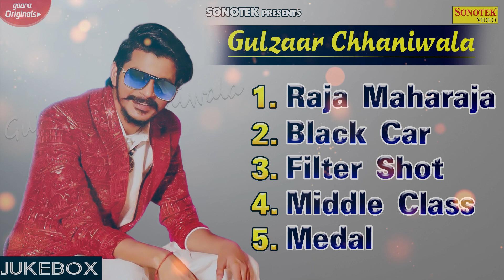Gulzaar Chhaniwala | Gulzaar Hits Songs | Gulzaar Song 2022 | New Haryanvi Song Gulzaar Chhaniwala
Album :- Gulzar Channiwala
Singer : Gulzar Channiwala
Lable :- Sonotek Records

Gulzaar Chhaniwala,
Gulzaar Hits Songs,
Gulzaar Song 2022,
New Haryanvi Song Gulzaar Chhaniwala,
gulzaar chhaniwala new song,
gulzaar chhaniwala song,
new haryanvi song,
Superhit's Songs,
Haryanvi Latest Song,
Audio Jukebox,
gulzaar chhaniwala song,
gulzaar chhaniwala ka gana,
gulzaar chhaniwala ka naya gana,
gulzaar jukebox,
gulzaar jukebox song,
gulzaar new song jukebox,
gulzaar chhaniwala new movie,
gulzaar chhaniwala all songs,
gulzaar chhaniwala new song 2022,
haryanvi song,gulzaar,
haryanvi,haryanvi gane,
new haryanvi song 2022,
popular haryanvi song,
haryanvi songs jukebox 2022,